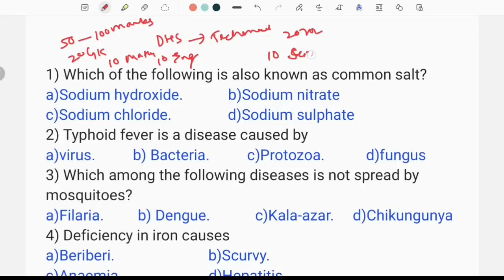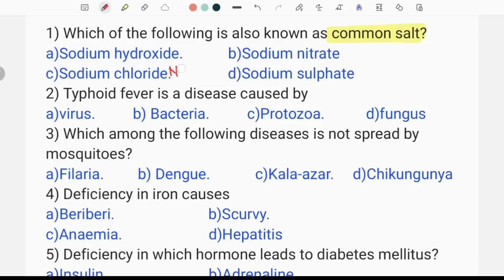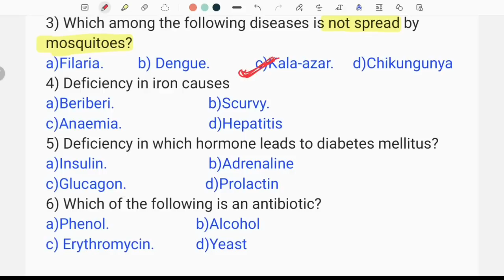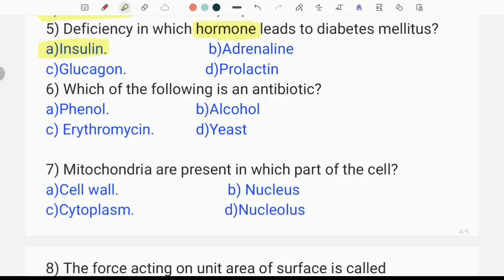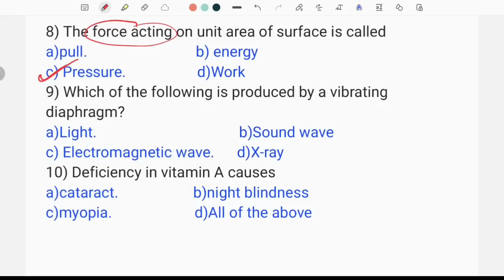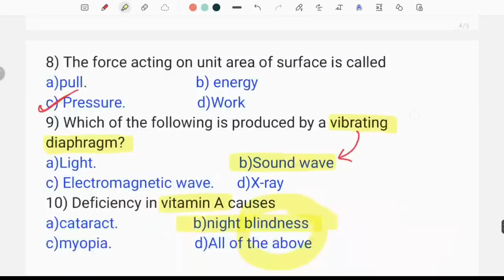(V-16) General Science important Questions for DHS DME Exam 2023 ॥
General Science 10 important questions for DHS DME Exam 2023 . Important Science MCQ.